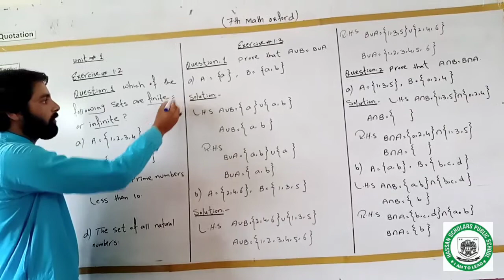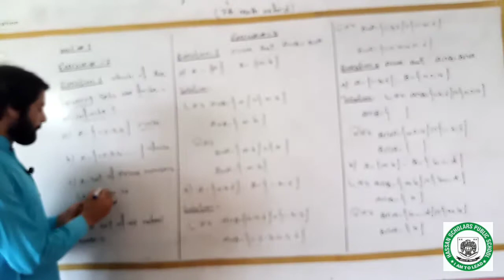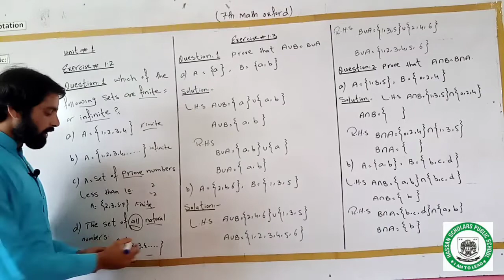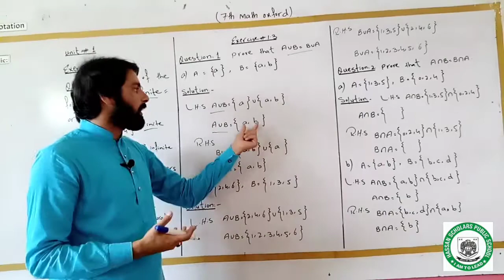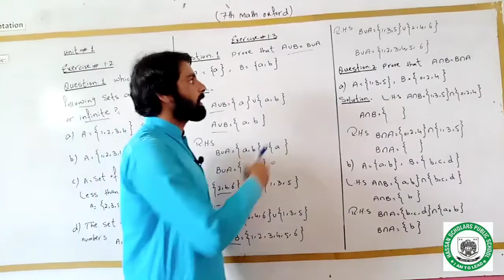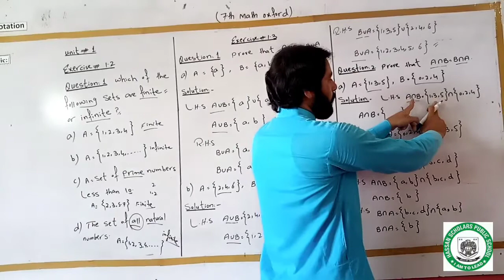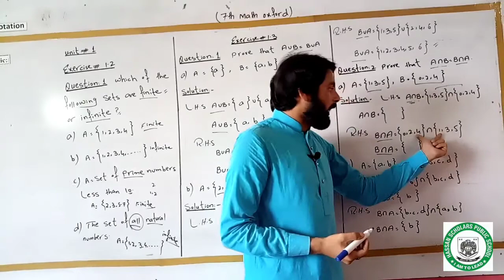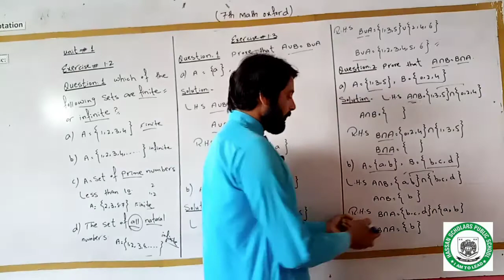Day 3, unit#1, exercise #1.2&1.3, 7th math Oxford (New Get Ahead)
Day 3
Unit#1
Exercise #1.2&1.3
7th math Oxford (New Get Ahead)